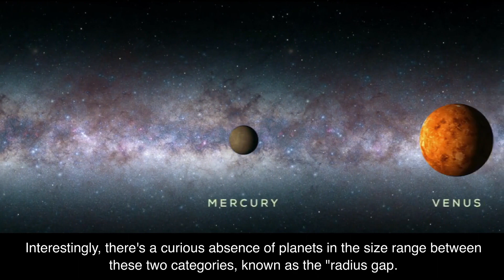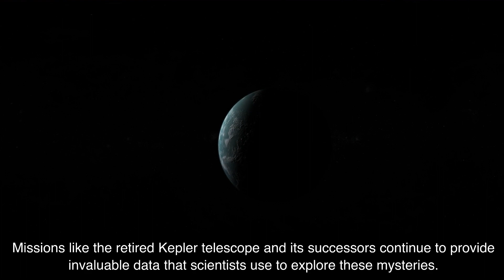Exploring the Cosmos , The Fascinating World of Exoplanets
Until the early 1990s, the only known planets were those orbiting our Sun. The discovery of exoplanets began with planets found around a pulsar in 1992, leading to nearly 10,000 exoplanets identified since. Initially, each discovery was unique, focusing on individual characteristics. As discoveries grew, analysis shifted towards understanding broader patterns among these planets. Notably, most exoplanets fall into categories like "super-Earths" or "mini-Neptunes," with a mysterious "radius gap" in between, spurring ongoing scientific inquiry into planetary formation.